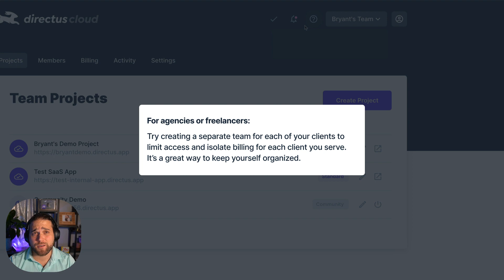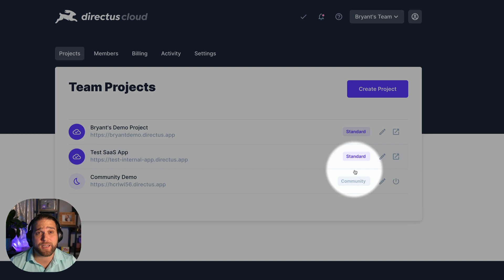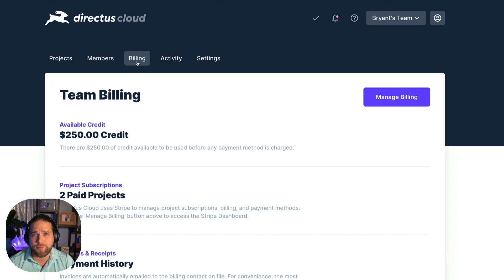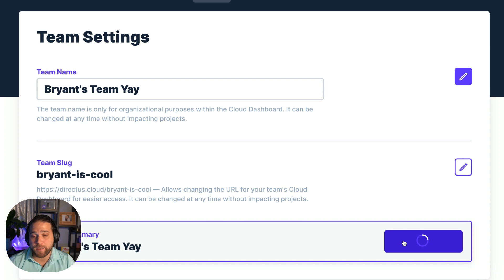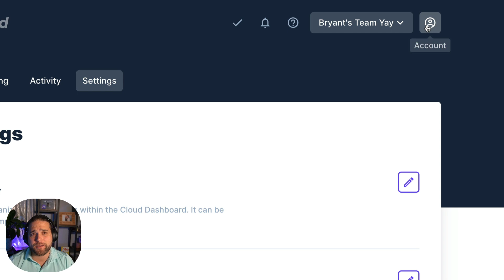Directus Cloud Overview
Directus is an open-source, headless CMS & API for managing custom databases, and now, our open-source spirit takes to the sky with Directus Cloud. Directus Community Cloud, our free tier, boasts zero quotas or limitations and is ideal for proofs-of-concept and hobby projects. When you're ready for more power, our production-ready, pay-as-you-go Standard Cloud is the most powerful and cost-transparent platform on the market!

--- Timestamps ---
0:16 Login with GitHub
0:20 What is a Team
0:29 Agencies and Freelancers
0:37 Teams are Free
0:43 Project Page
0:48 Project Status
0:58 Project Tiers
1:19 Project Monitor Page
1:30 Combined Node Usage
1:40 Horizontal Scaling
1:52 API Requests
2:14 API Bandwidth
2:31 User Access
2:42 Invite New Members
2:49 Billing Details
2:59 Invoices and Receipts
3:02 Change Billing Method
3:11 Team Activity Page
3:30 Change Team Name
3:31 Change Team Slug
3:47 Destroy Team | Danger Zone
4:06 Update Profile
4:13 Reset Password
4:19 Destroy Account